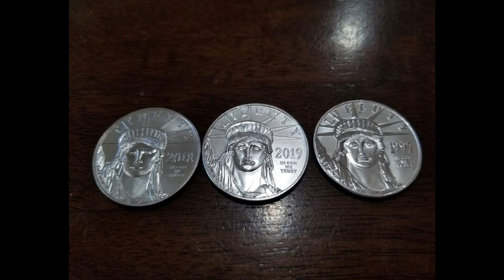6-7-2021 Massive Solar Carrington CME and Earth Pole Flip In Our Lifetime?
Membership Benefits

Gold $49.99
1. View videos 6-12 hours in advance of non-members.
2. Shout-outs in videos.
3. Access to monthly live stream members-only live chat. First Saturday of Each Month.
4. Immediate access to New research and Miner picks and possibly even the next VNNHF.
5. Immediate access to my latest trend analysis.
6. Access to the Improved portfolio performance and even mine and John’s portfolio performance
7. Detailed instructions on how to set up a robust portfolio.
8. Periodic Personal Consultations as Required.

Platinum $9.99
1. View videos 6-12 hours in advance of non-members.
2. Shout-outs in videos.
3. Access to monthly live stream members-only live chat. First Saturday of Each Month.
4. Immediate access to New research and Miner picks and possibly even the next VNNHF.
5. Immediate access to my latest trend analysis.
6. Access to the Improved portfolio performance and even mine and John’s portfolio performance
7. Detailed instructions on how to set up a robust portfolio.
8. Quarterly Personal Consultations as Required.